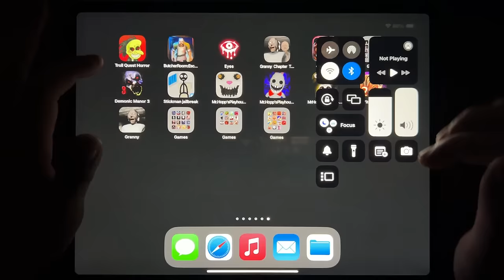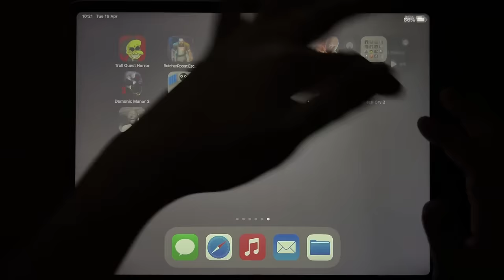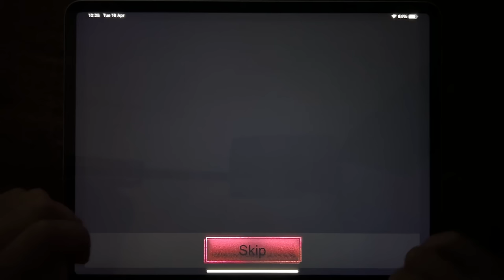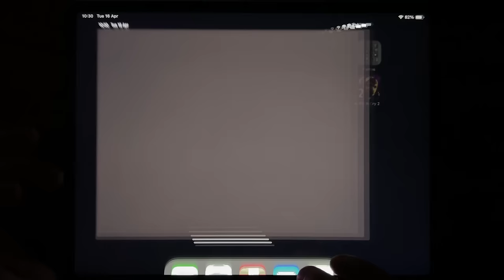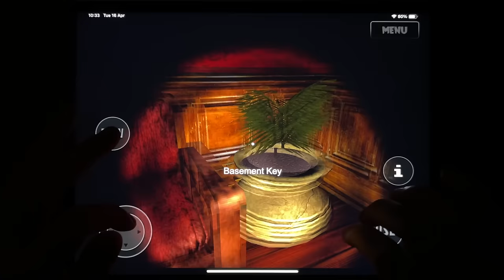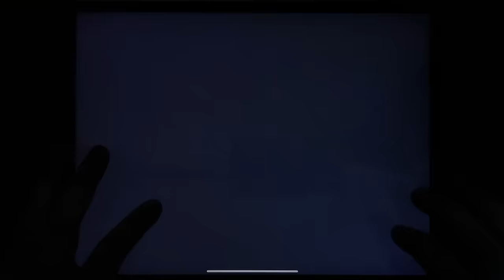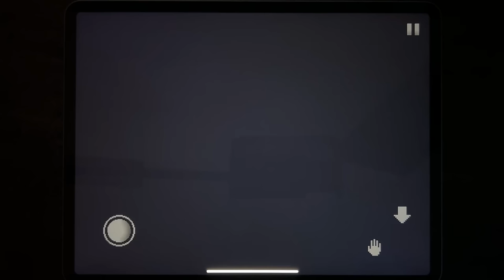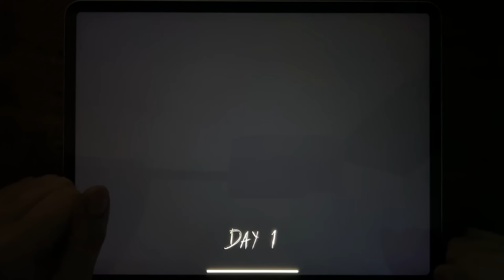Troll Quest Horror, Butcher Room, Eyes The Horror Game, Granny 2, Origins 3, Demonic Manor 3...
Troll Quest Horror, Butcher Room, Eyes The Horror Game, Granny 2, Origins 3, Demonic Manor 3, Stickman Jailbreak, Mr Hopps Playhouse, Mr Hopps Playhouse 2, Mr Hopps Playhouse 3, Witch Cry 2, Granny